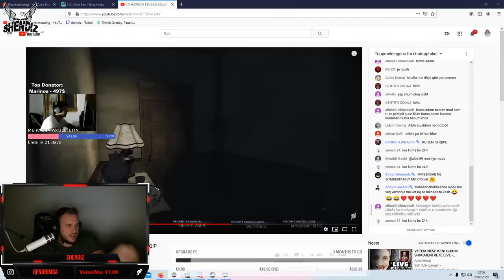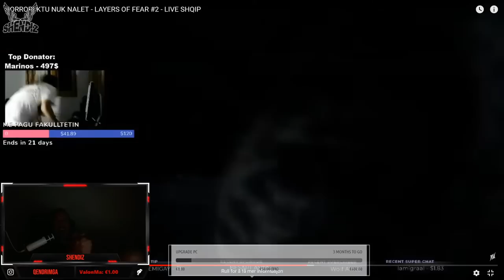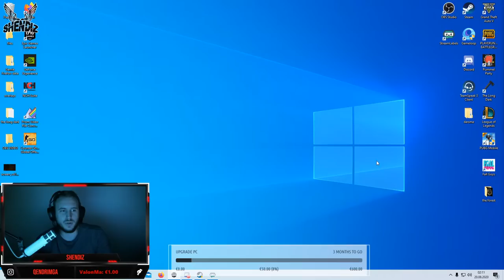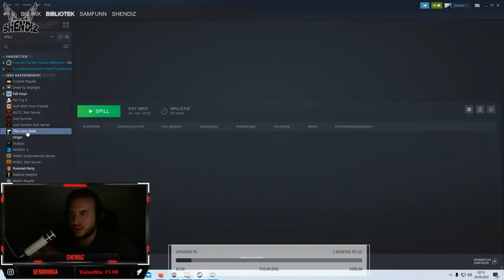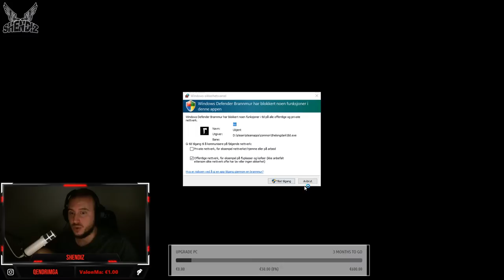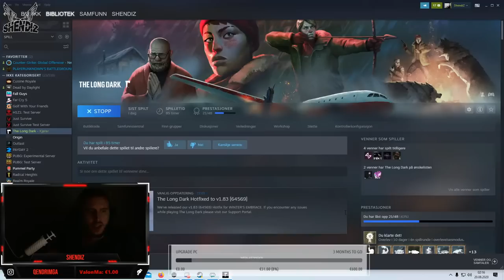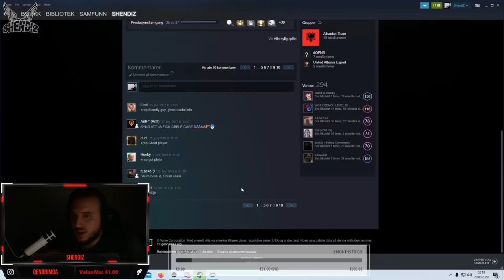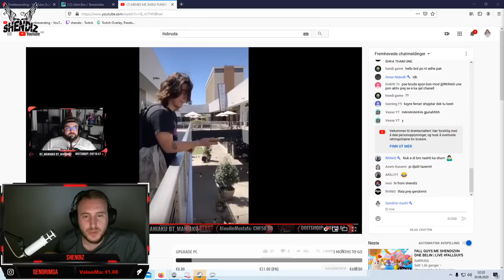Hajde bojm llaf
Bonu BROR per mi pa tana livat pas liveve!!! +  per mem bo support deri nrrojt!!! xD